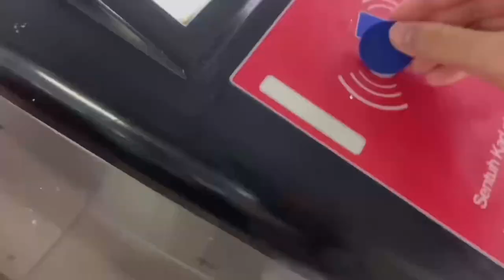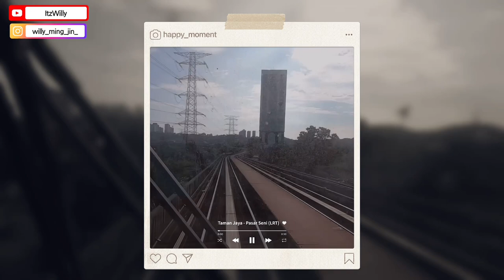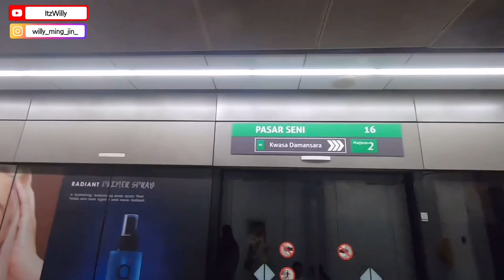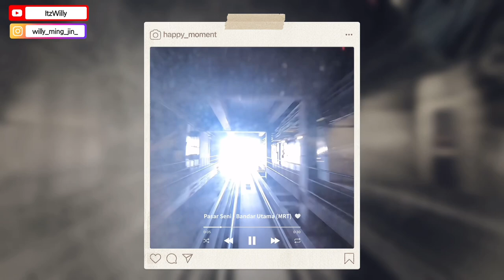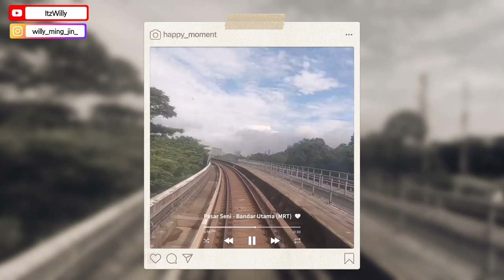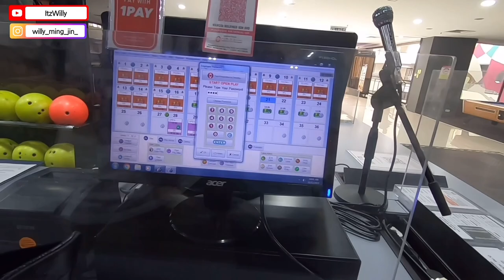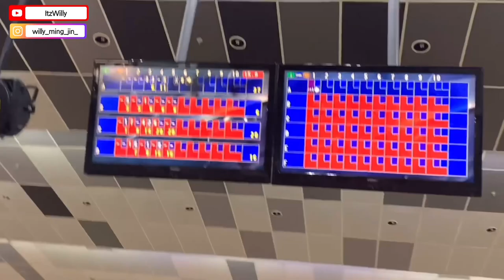what I do during the holiday [going One Utama with my classmate ] part 1✨✨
Hiiiii people!!
It’s me willy here!! Hope y’all enjoy this vlog!!✨
See yall in part 2 there are more intresting moments 👀✨